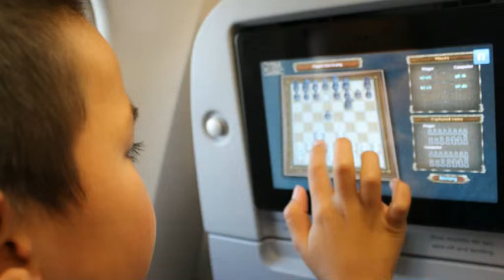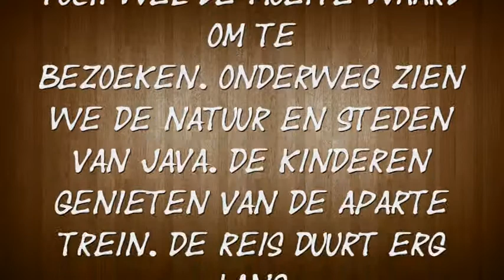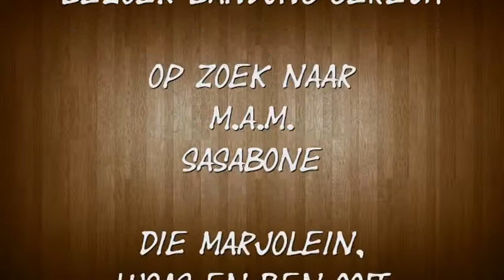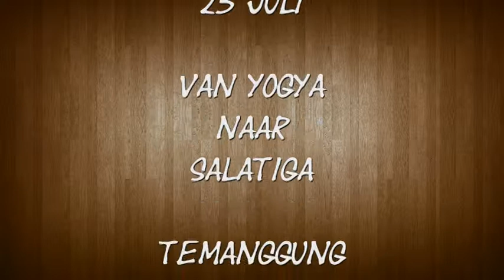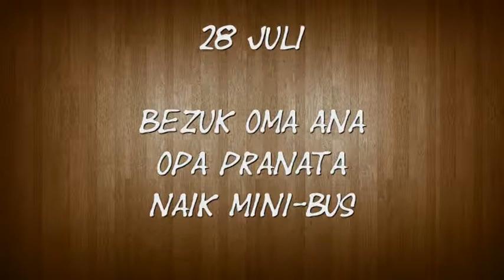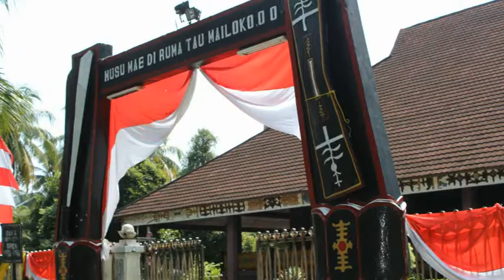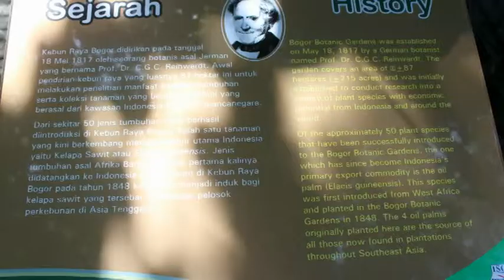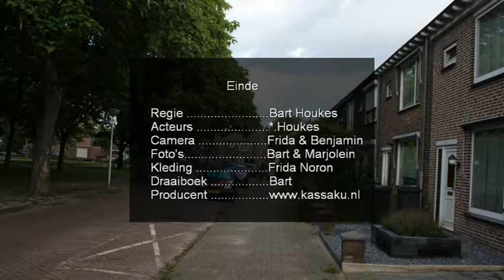vakansi2014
Onze vakantie in 2014 te Jakarta Indonesië